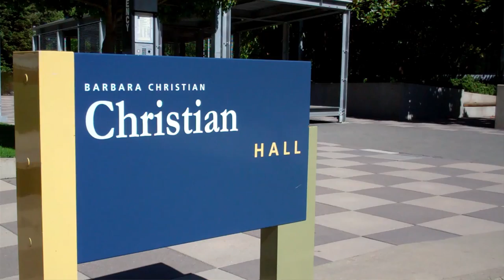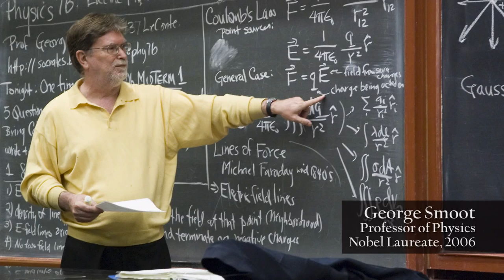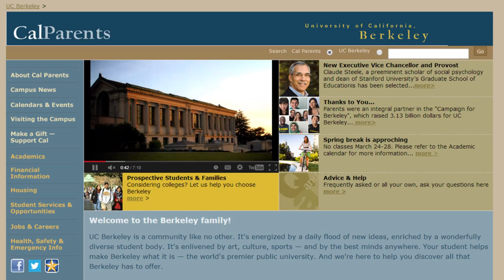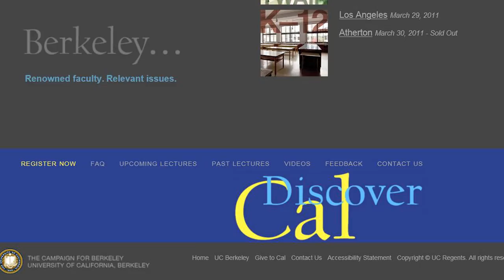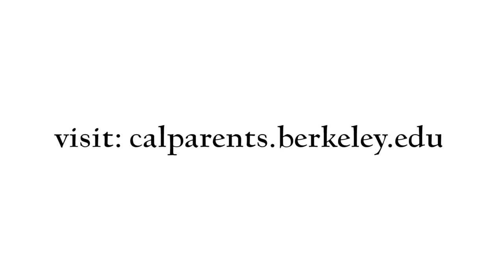Cal Parents - UC Berkeley's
UC Berkeley, the world's premier public university, is a community like no other. It's energized by a daily flood of new ideas, enriched by a wonderfully diverse student body. We welcome our student and their parents to discover all that Berkeley has to offer.